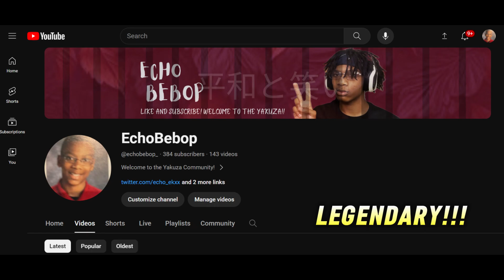My grade went from failing to a high C...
This is how God is working in my life as a high-school kid. P&L
Jesus says in John 15:12 "This is my commandment, That ye love one another, as I have loved you," I ask that we can be a loving community in the comments. That's all I could ask for.

P.S... Peace & Laughter

~Echo